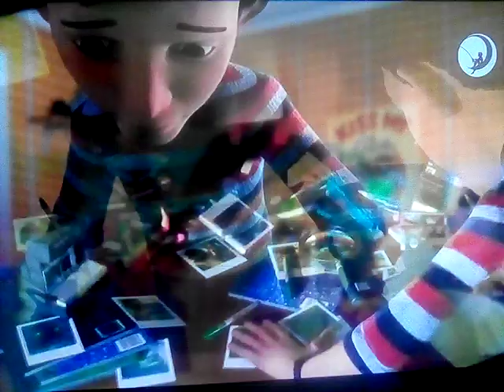I'm watching Monster House